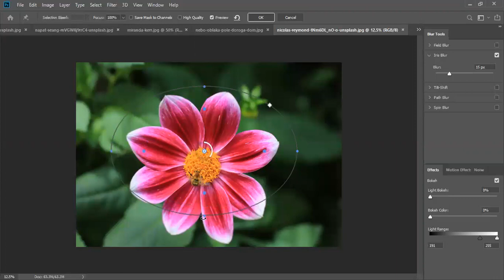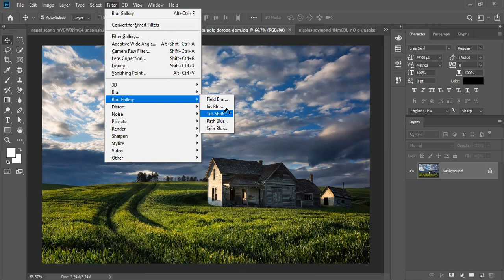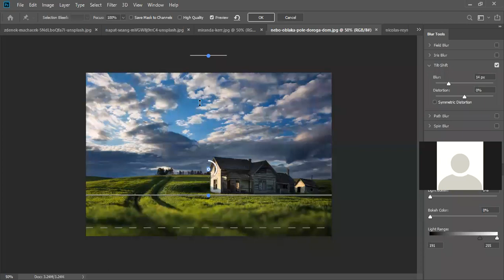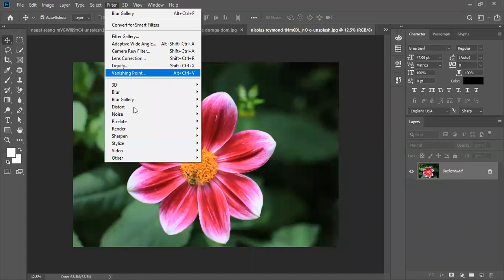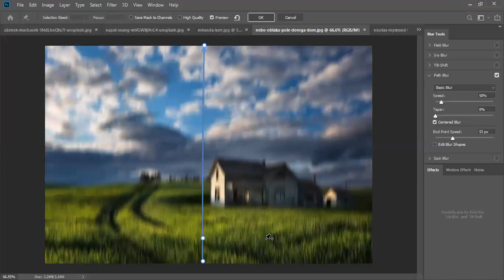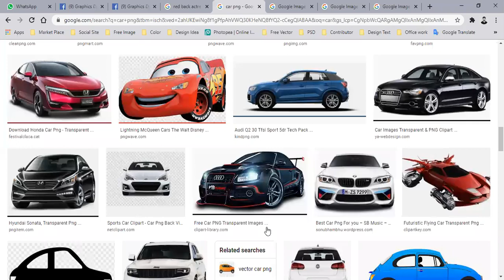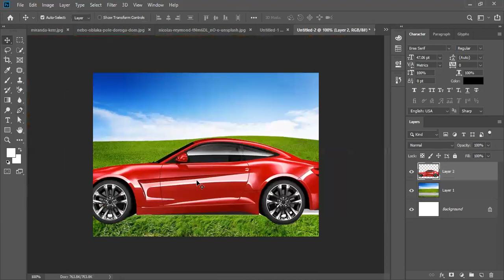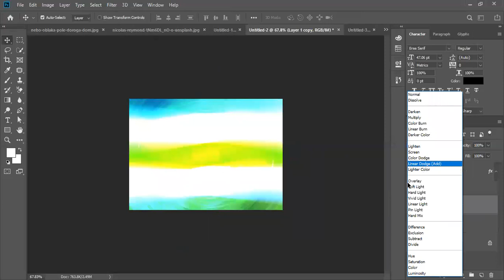Graphics Design Manikganj Batch 2 II Class 7 II Part 2